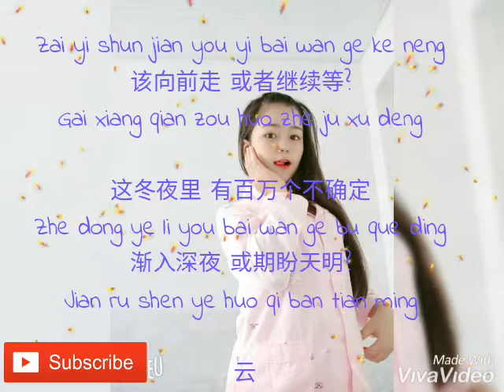Một triệu Khả Năng ( Remix )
Bài hát: Một Triệu Khả Năng (Remix) - V.A

Zai yi shun jian you yi bai wan ge ke neng
该向前走 或者继续等?
Gai xiang qian zou huo zhe ju xu deng

这冬夜里 有百万个不确定
Zhe dong ye li you bai wan ge bu que ding
渐入深夜 或期盼天明?
Jian ru shen ye huo qi ban tian ming

云空的泪 一如冰凌结晶了 成雪花垂
Yun kong de lei yi ru bing ling jue jing le cheng xue hua chui
这一瞬间 有一百万个可能
Zhe yi shun jian you yi bai wan ge ke neng

窝进棉被 或面对寒冷
Wo jin mian bei huo mian dui han leng
You jing chuang wai mai di pian pian han hua

一瞬间,永恒的时差 窝在棉被里
Yi shun jian yong heng de shi cha wo zai mian bei li
倾听 踏雪听沉默的声音
Qing ting ta xue ting chen mo de sheng yin

飘雪藏永恒的身影 雪树下等你
Piao xue cang yong heng de shen ying xue shu xia deng ni

幽静 寒风吹来一缕声音
You jing han feng chui lai yi lou sheng yin
一瞬间,看着你走近
Yi shun jian kan zhe ni zou jin

暖了我冬心
Nuan le wo dong xin

在一瞬间 有一百万个可能

Na wan shang hui shi na ge shun jian
说好的爱会不会改变
Shuo hao de ai hui bu hui gai bian

而你让我徘徊 在千里之外 yeah
Er ni rang wo bai huai zai qin li zhi wai
你让我等了好久 baby
Ni rang wo deng le hao jiu baby

Tu ran jian na shi na ge shun jian
你终于出现 就是那个瞬间
Ni zhong yu chu xian jiu shi na ge shun jian

等了好久 忍不住伸手 那个瞬间
Deng le hao jiu ren bu zhu shen shou na ge shun jian
Zi yi shun jian you yi bai wan ge ke neng

渐入冬林 或走向街灯?
Jian ru dong lin huo zou xiang jie deng

暖这冬心 或面对寒冷?
Nuan zhe dong xin huo mian dui han leng